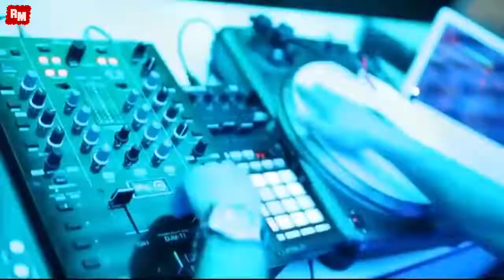Dj Aligator & Dr Alban I Like To Move It Propane remix